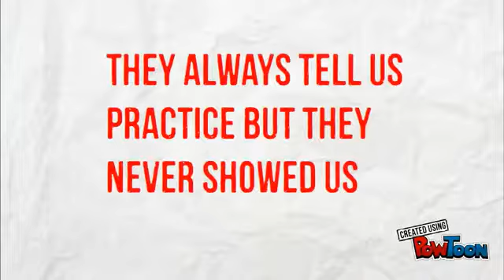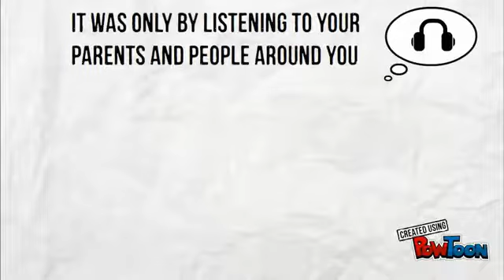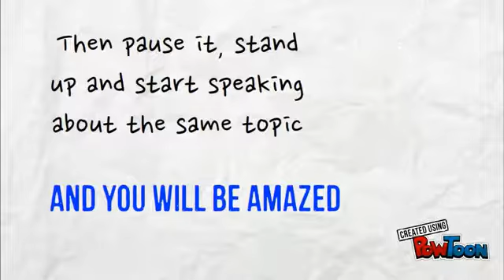Learn English like a baby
speak English fluently,speak English naturally,